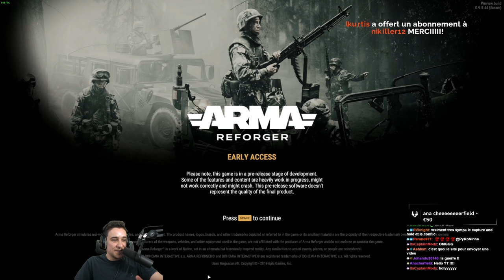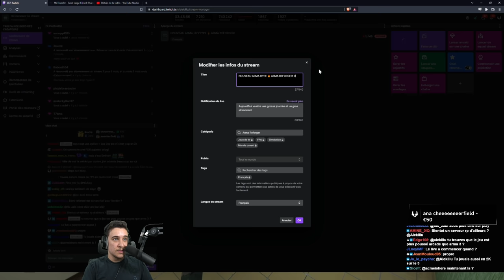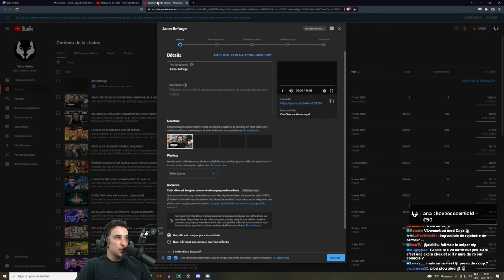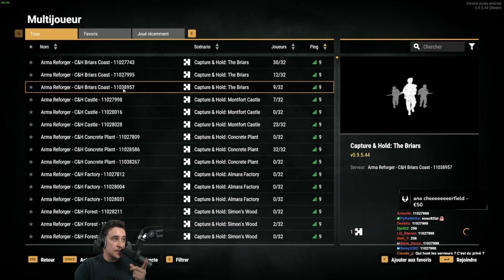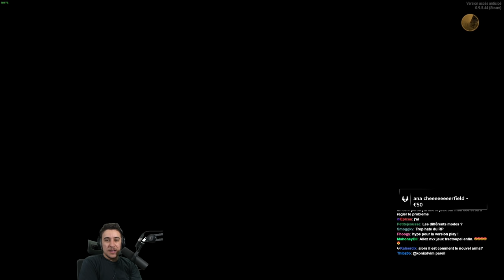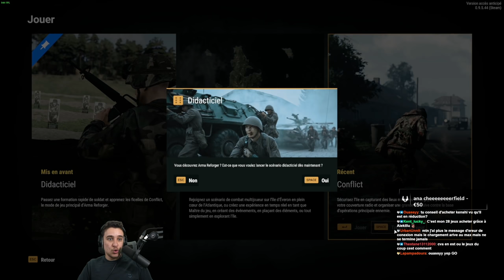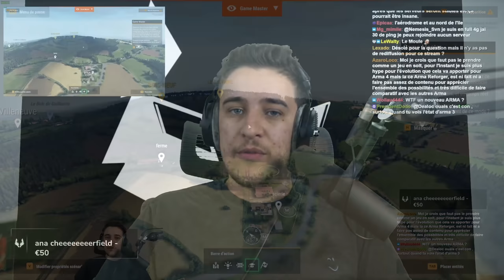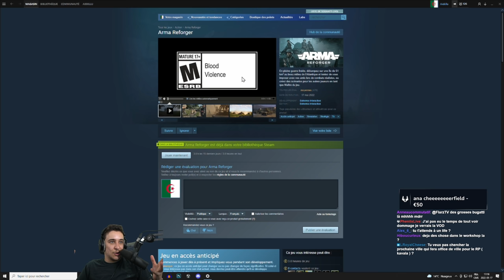3 heures sur le nouveau ARMA REFORGER!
Nous ne l'attendions pas et pourtant il est là, un tout nouveau Arma. Arma Reforger.

Sorti en early access aujourd'hui, j'aime beaucoup l'évolution du jeu et la direction qu'il prend avec cette démo technique glorifiée, mais c'est encore trop brouillon pour que je puisse le recommander. Je conseille plutôt d'attendre quelques jours/semaines afin que le jeu soit patché, et que les mods soient créés.

Il y a des bugs au rendez-vous, des crashs, un manque de contenu et  d'autres lacunes.
Ceci étant dit, je sens un énorme bond en avant pour la license, ce nouveau moteur a un énorme potentiel, et le jeu est très plaisant à prendre en main, les sensations sont bonnes.

Les outils de modding que l'on aborde malheureusement pas dans cette vidéo sont très puissants, et donnent autant de pouvoir aux moddeurs que les développeurs. On peut TOUT modifier, importer, mapper, scripter etc. Mais les moddeurs n'ont évidement pas encore eu le temps de faire quoique ce soit en seulement quelques heures.

Petite note aussi: Il y a de sacrés beaux effets de lumière et d’ombres la nuit. On a pas joué de nuit dans cette session désolé, mais je vous montrerai ça bientôt.

J'ai donc beaucoup d'attentes envers Bohemia pour qu'ils soient à cheval pour la mise à jour du jeu, ainsi que la communauté de moddeurs qui risque de nous pondre des vraies dingueries dans les prochains jours/semaines.

Je vais suivre ça de très près, et je serai de retour dans quelques jours avec une nouvelle vidéo pour vous tenir au courant de l'évolution du jeu et de la communauté!

Chapitres:

00:00 Début et tutoriel rempli de nouveautés
1:26:57 Capturer et tenir le point (PvP)
2:05:45 Bac à sable avec les abonnés (150 joueurs)
2:36:52 Mode Conflict
2:41:23 Convoi de véhicules
2:55:10 Game Master Mode (Comme Zeus sur Arma 3)
3:13:26 Combats d'IA